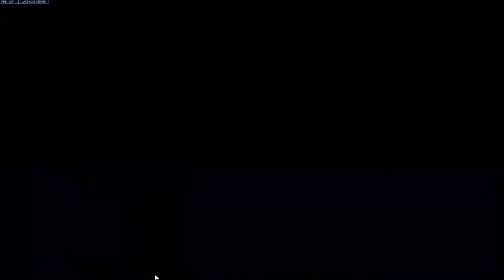Kiriko, Junker Queen & Sojourn Funny, Win & Fail Highlights Of Learning Overwatch 2